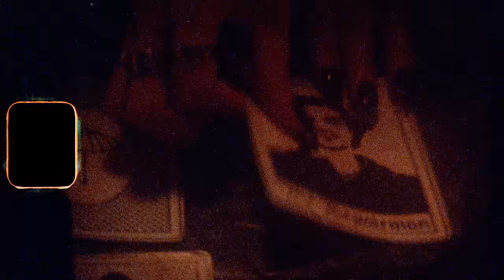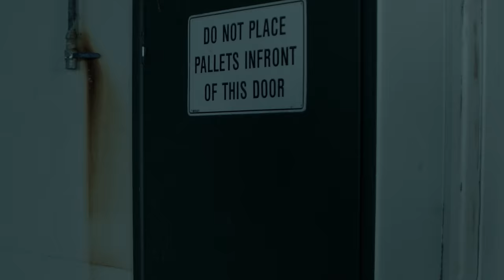NERVE - MISSED CALLS [OFFICIAL VIDEO]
Produced by Skaro Beats
Mixed & Mastered by Nerve at NO1Studios

An ONYX production (@onyx.film)

Directed by JULIAN D'ARCY (@julianfdarcy)
Cinematography by JULIAN PANETTA (@julianpanettadp)
Produced by KATE BOYLAN-ASCIONE(@ktboylana)
Casting by LYNN TRAN (@fukhed)

EXEC PRODUCER: ADAM HASA
CONCEPT by JULIAN D’ARCY (@julianfdarcy) & JACK PHOENIX (@jackphoenix__)
1ST ASSISTANT DIRECTOR: BENJAMIN GERBANAS (@bgerbanas) KATIE HOLLETT (@katiemayh)
STEADICAM OPERATOR: KELVIN CHAN (@kellycorn_)
FOCUS PULLER: CONNAL PLUNKETT (@connal.plunkett)
CLAPPER/LOADER: CHASE BROCKETT (@chase_brockett_)
GAFFER: JONO VOYCE (@lightingbyjono)
BEST BOY: ALEX SHINGLES (@alexshinglesdp)
3RD ELECTRICS: RICHARD BONIFACE (@richardjboniface)
LIGHTING ASSISTANT: KHOA NGUYEN (@kwa.mov)
DOLLY GRIP: JAKE LESKARAC (@jakegettinginsta)
STYLING by LYNN TRAN (@fukhed)
PRODUCTION DESIGN by MILJANA MILJEVIC (@miljabubba)
SET DRESSING by HARRIETT WILLIAMS (@harriett.williams2) TAHLIA MILLER (@tahlia.isla)  OLIVIA LAZARIDES
KEY MAKEUP by JOSLEEN HAWAS (@josleen_mp)
MAKEUP by NATALIE SILVESTRO (@natalie_silvestro)
PRODUCTION ASSISTANTING by SCOUT COOK-LONG (@vanillameltdown.jpg) ALESSANDRA ROMANO (@doyalaundry)
EDIT by JULIAN D’ARCY (@julianfdarcy)
COLOUR by JULIAN PANETTA (@julianpanettadp)
EPK by JOSH HICKIE (@joshickie) KURT SCHWERDT (@kurtschwerdt) ALEX CUMMINGS (@alexcfilm)
STILLS PHOTOGRAPHY by LUIS CAMPBELL (@luiscampbell_) MACAMI(@macami__) SAMUEL BAMFORD (skooes) LAYLA HUTCHINS (@laylarh) SCOUT COOK-LONG (@vanillameltdown.jpg) ZAI ALI (@zai.ali) KYEL GOLLY (@kyelgolly)

STARRING
NERVE as THE VOICE (@nerve.mp3)
LYNN TRAN as THE FORTUNE TELLER (@fukhed)
NORTH NIGHTS as THE PROPAGANDIST (@north_nights)
KYEL GOLLY as THE DOCUMENTOR (@kyelgolly)
YASMIN LANGLOIS as THE BOTANIST (@yasminlanglois)
ALEX HIAM as THE REPAIMAN (@alexhiam)
NEHMY OWINO (@nehmyowino)
JERRY OWINO (@jerry_owino)
ABBEY OLIVE (@abb_olive)
GABRIEL DENHOLM (@_numpty__)
CORMAC TOBIN (@kormakkkk)
ELANA ADENIYI (@oluwaelena)
LILIEAN JEFFREE (@cleaotheoracle)
KIRSTEN RAY (@akakristov)
KNOT1 (@notonebuttoo)
JUICE-LEE FUTCHER (@juicey.lee)
LYLJANA BAILLIE  (@1yljana)
SCOUT COOK-LONG  (@vanillameltdown.jpg)
PAIGE EDWARDS (@pezzantt)
JACK PHOENIX  (@jackphoenix__)
AVRIL CLARKE (@silkcorpus)
SAM CONDER (@sojgyc)

SPECIAL THANKS to TWOJAY (@_twojay) THE PAINT FACTORY  (@paint_factory_yeronga) STATEMENT COLLECTIVE (@statementvip) BACKDOCK ARTS (@backdockarts) LACHLAN MCGILP  KNOT1 (@notonebuttoo) THE AV CLUB (@avclub.studio) THE NO.ONE NETWORK (@no1network)